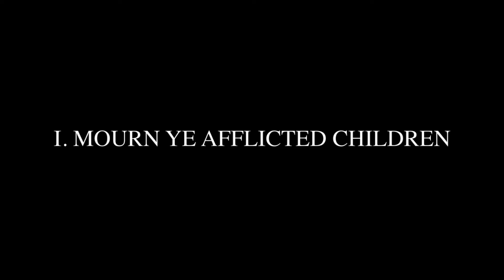Justin Smith Rehearsal RMC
A rehearsal with the Portland Phoenix Chamber Choir (formerly the Marylhurst University Chamber Choir) on two contrasting movements from Handel’s Judas Maccabaeus: “Mourn ye afflicted children” and “We come in bright array.” in preparation for performances with the fully professional Portland Chamber Orchestra. This is about two-thirds of the way through the rehearsal process.

00:00 Mourn ye afflicted children
16:48 We come in bright array